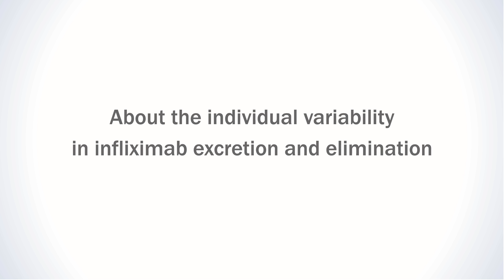Individual variability in infliximab levels – Diane R. Mould, PhD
Discussion of factors affecting individual variability of clearance of TNF-α antagonists in inflammatory bowel disease and relation to clinical outcome. This is Issue 2 of a 12-part series.

[Link to scientific evidence]